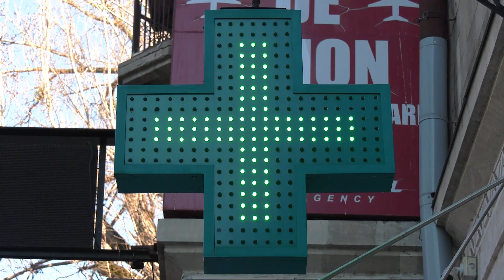🔵DISPOZITIVE MEDICALE COMPENSATE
Noi înlesniri pentru unele categorii de bolnavi. Pentru prima dată,  mai multe dispozitive medicale vor fi compensate din fondul de asigurare obligatorie de asistență medicală. O decizie, în acest sens, a fost luată, miercuri, de Cabinetul de Miniștri, prin aprobarea a trei regulamente.